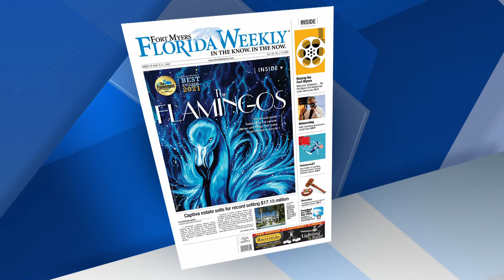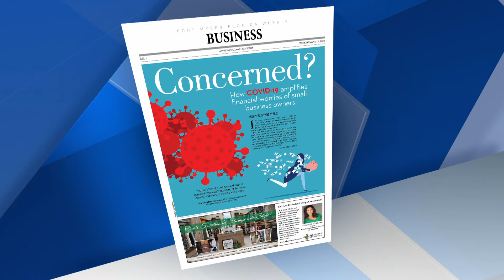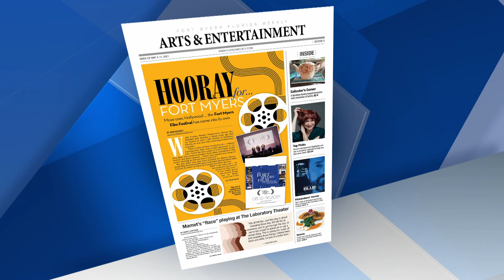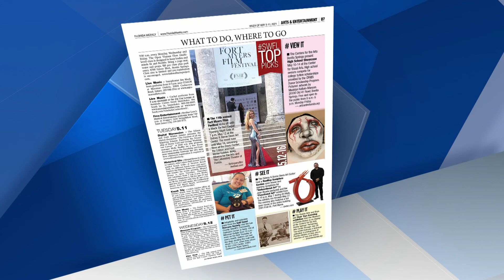5 6 FL WEEKLY